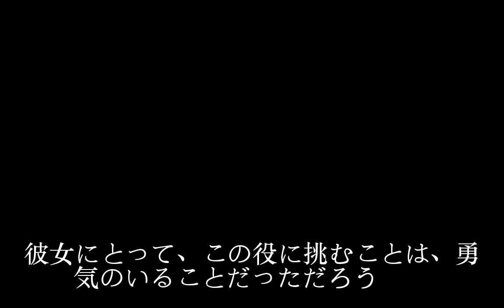「生き恥でも生きる！」ベッキーのせりふが胸を打つ